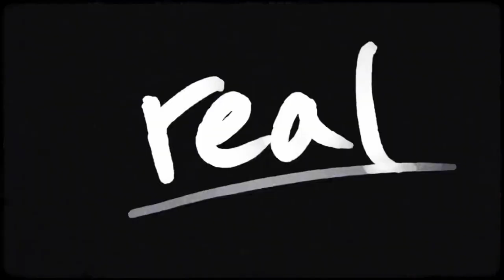NOT IN OUR NAME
Peom written and delivered by @SaulWilliams during the invasion of Iraq. The words he spoke then couldn’t by truer now. Prophetic Jewish protestors and activists from around the world are now proclaiming NOT IN OUR NAME in response to the violence being perpetuated upon the humans in Gaza. It belongs to all who are crying for peace and justice.

Directed by @JonathanOlinger
Creative Direction by @mayasavage.earth
Words echoed in chorus by:
 Imagery captured by brave photographers who risk so much so that we may see:
Abed Khaled
Abed Rahim Khatib
Ahmad Hasaballah
Ahmed Zakot
Ali Jadallah
Ali Mahmoud
Amar Abu Elouf
Ashraf Amra
Bashar Taleb
Doaa Rouqa
Ezz Zanoun
Fatima Shbair
Haitham Imad
Hatem Ali
Hatem Moussa
Ibraheem Abu Mustafa
Ismael Mohamad
Jehad Alshrafi
Khalil Hamra
Loay Ayyoub
Mahmud Hams
Mahmud Hams
Majdi Fathi
Marwan Saleh
Mohammed Abed
Mohammed Dahman
Mohammed Salem
Mohammed Talatene
Mohammed Zaanoun
Motaz Azaiza
Mustafa Hassona
Omar Al-Dirawi
Said Khatib
Samar Abu Elouf
Sameh Rahmi
Yasser Qudih

via UN, APA Images, Al Jazeera, AFP, AP, Getty Images, Reuters, BBC, Andalu Agency, NYT